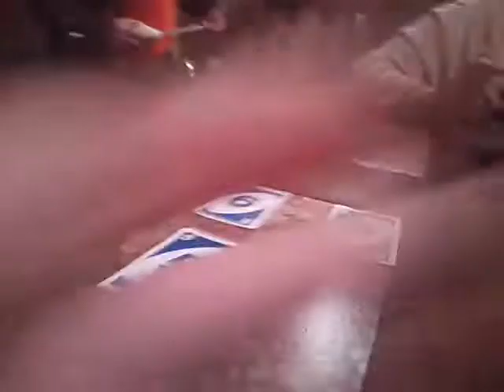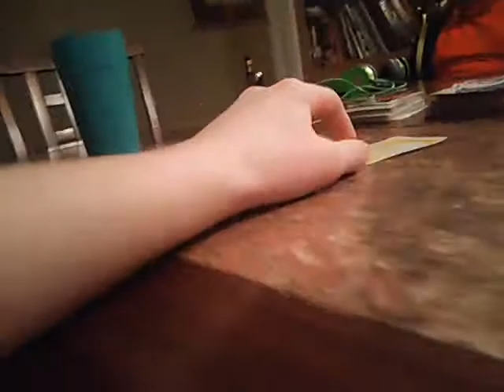UNO COOLNESS 2